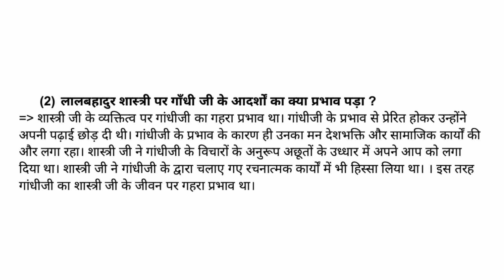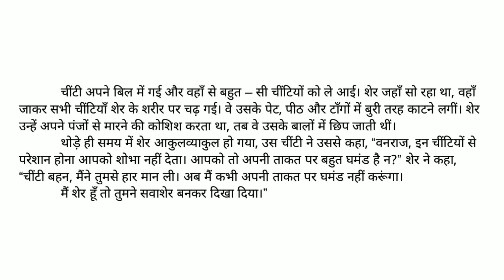Std 8 Hindi Sem 2 Ch 4 Swadhyay || dhoran 8 Hindi Chapter 4 || Standard 8 Hindi Chapter 4 Swadhyay